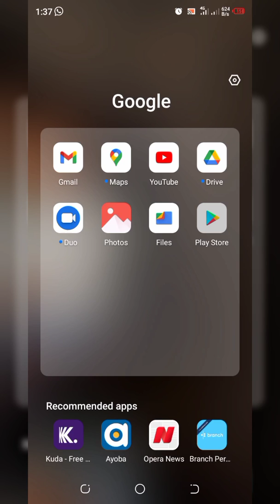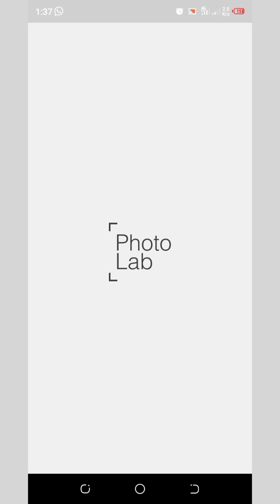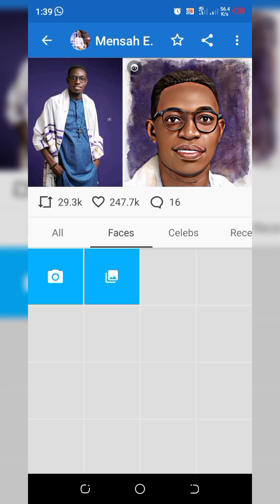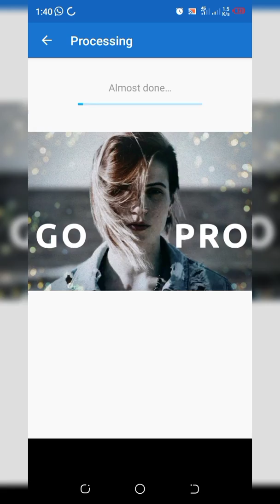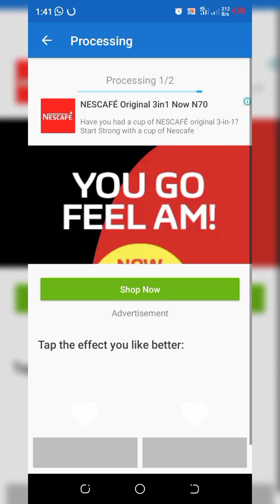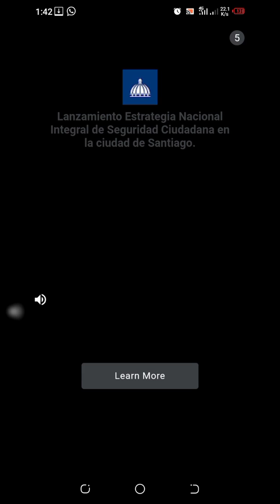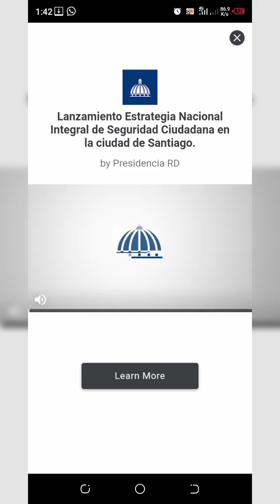HOW TO CARTOON AN IMAGE USING PHOTO LAB - PICTURE EDITOR.. #2021